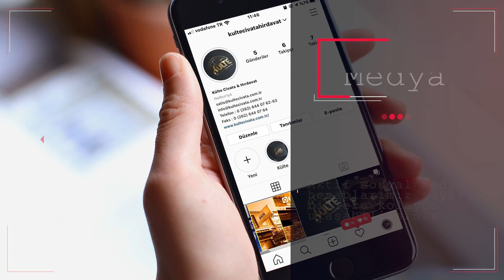Külte Civata & Hırdavat - Tanıtım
Külte Civata & Hırdavat